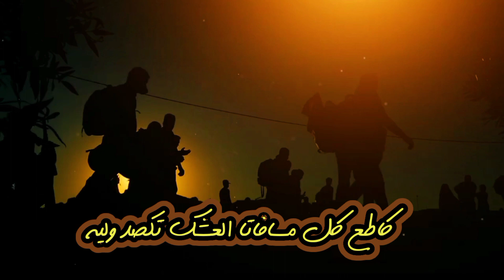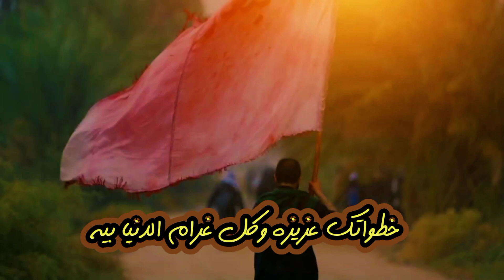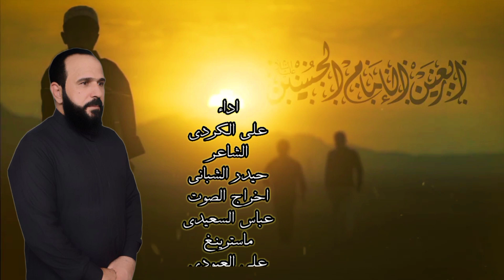خطواتك عزيزه | علي الكردي | مسير الأربعين زوار الحسين ع 2023